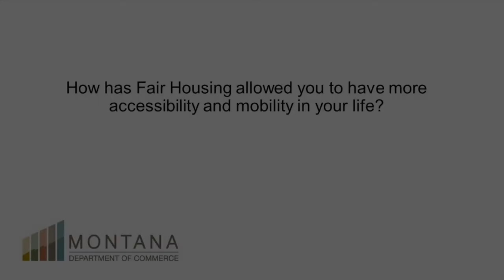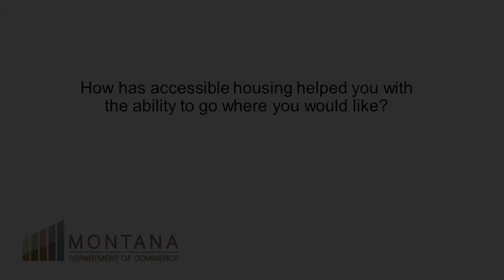Fair Housing Testimonial in Montana: Theresa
Short video testimonial from an individual who shares the benefits and joy of living independently that she experienced after finding affordable, accessible, stable housing in Montana.  She also speaks of the dread of moving back home, if she loses her housing.